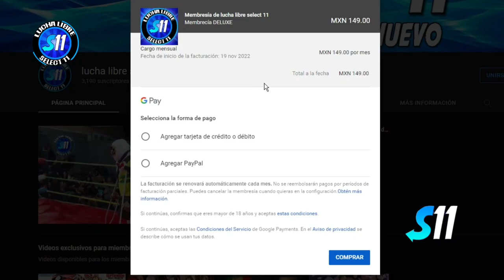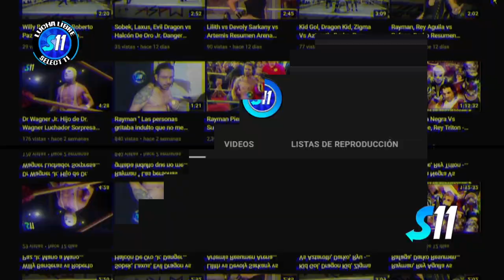Hijo De Alebrije, Alas De Oro, Mexica vs La Pandemia ( Completa )